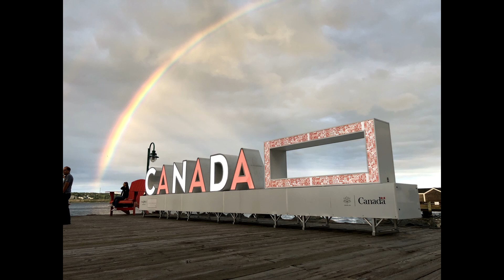The Maritimes 2019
Some video I recorded during our trip to Canada! The Maritimes are such an amazing place and I can't wait to plan a trip back!